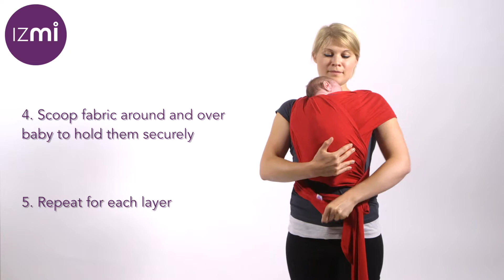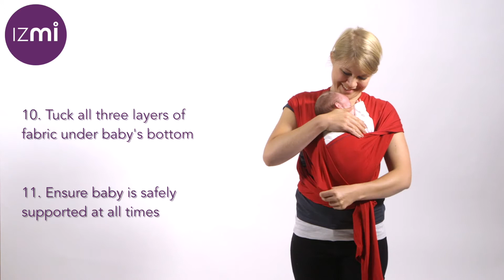IZMI Wrap Newborn Variation | Front Carry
Izmi creator Emily Williamson shows us how to safely use an Izmi Wrap with a newborn in the front carry position.